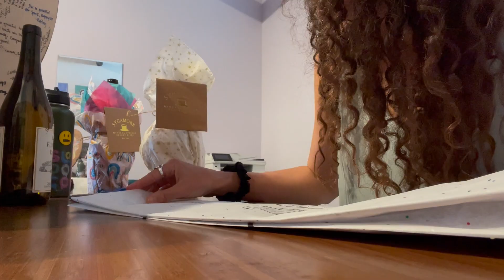vlog | work week on the central coast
Welcome to another week in my life! Little snippets of what I'm up to =) Thanks for being here ❤️